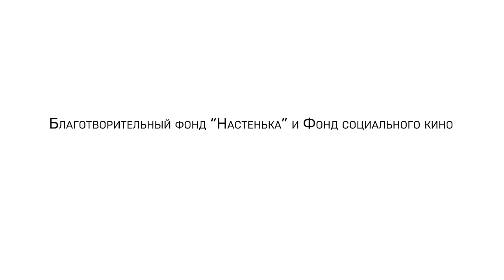Если бы не папа - История Кирилла Квасюка. "В моменте лечения, кажется, два дня - вечность."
10 января 2023 года Кирилла не стало...
Покойся с миром!

Кириллу 16 лет. Так сложилось, что у мамы Кирилла другая семья. Мальчика воспитывают папа и бабушка. Когда Кирилл заболел и уже не смог посещать школу, его педагоги продолжали приходить к нему на дом, заниматься, делать уроки вместе. Они же первые начали сбор средств, чтобы помочь с обследованием в Москве. У Кирилла саркома мягких тканей.

Кирилл Квасюк: "Я приехал на лечение в Москву из другой страны. О диагнозе я узнал в 12 лет. Если бы не отец, мы бы вряд ли поехали на лечение. Если бы не отец, было бы труднее это все проходить. Во время лечения отец все время был рядом. Мы не многословные люди, не любим говорить, тем более на химии. Понятно, что оба переживаем.
Более 4 лет я нахожусь на контроле.
В моменте всего лечения, кажется, два дня - вечность.
На данным момент из-за лучевой терапии я хромаю.
Все те, кто борются с болезнью сейчас, неважно какой, хочется всем пожелать, что это закончится. Все пройдет и жить можно будет снова, возможно даже лучше."

Анатолий Квасюк, папа: "Когда я узнал, что это онкологическое заболевание, конечно, я был в шоке. На переживаниях постоянных, день с ночью перепутал, сна не было, временами даже ноги отказывали. Я хочу пожелать всем родителям, чтобы они боролись до конца, любили своих детей."

Проект создан БФ "Настенька" при поддержке Фонда социального кино.
Цель проекта - привлечь внимание общественности к проблемам, а также чувствам и переживаниям семьи и, в частности, мам детей, проходящих лечение онкологических заболеваний. Самое страшное для родителей, когда их ребенок болеет. Это перечеркивает все, меняется жизнь семьи, которая все силы отдает на борьбу с болезнью.

В главных ролях:
Кирилл Квасюк
Анатолий Квасюк

Председатель БФ "Настенька" - Джамиля Алиева

Режиссер, президент фонда социального кино - Михаил Комлев

Креативный директор - Дарья Зайцева
Редактор проекта - Екатерина Ильченко
Оператор - постановщик - Сергей Виноградов, Илья Отрепьев
Звукорежиссер - Максим Шапошников
Режиссер монтажа - Вера Кузнецова
Стилист - Наталия Шеломанова

Проект "Если бы не мама" номинирован на премию за доброту в искусстве «На Благо Мира».
Нам очень важна ваша поддержка и ваш голос!